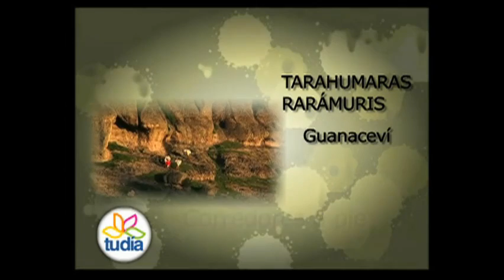05_450 aniversario - Pueblos indígenas